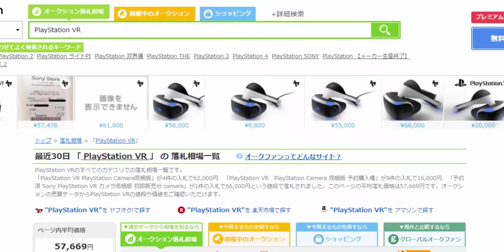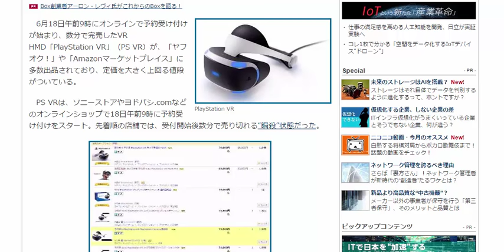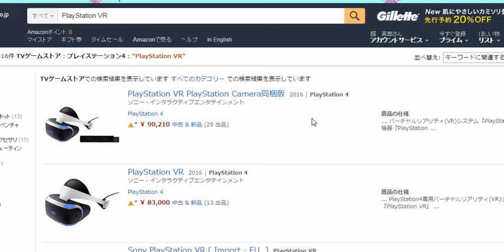PlayStation VR転売の注意点amazon輸出ノウハウ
プレミア価格の仕入れはリスクが高いです。機械ものと、DVD、CD、ゲームは返品に注意。

1日10分で月10万円を稼ぐ! Amazon輸出ビジネスがわかる本　出版社:ソシム (2013/11/22)